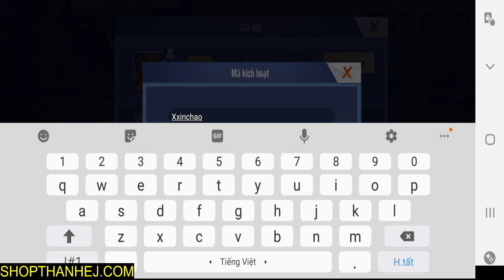ĐẤU TRƯỜNG MA THUẬT ĐẠI CHIẾN - NHÂN PHẨM ĐẦU NĂM MỞ RA THẺ ĐỎ, CODE NĂM MỚI NÈ YUGIOH VUA TRÒ CHƠI